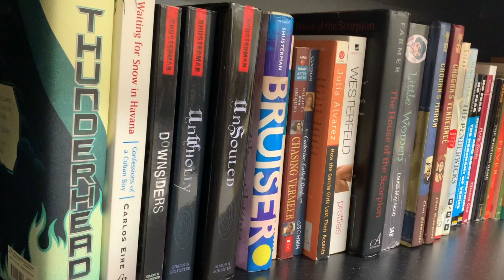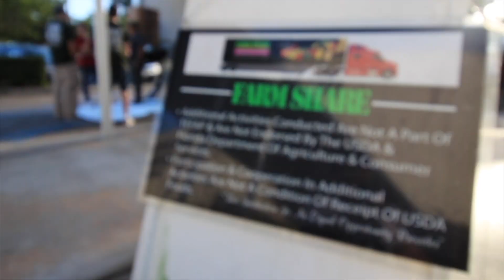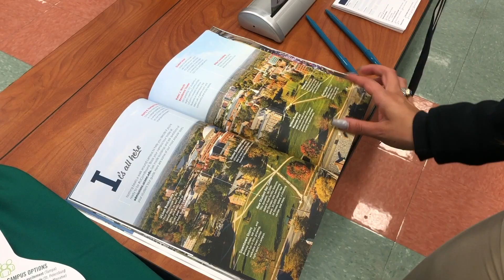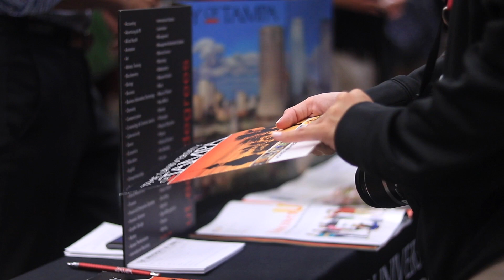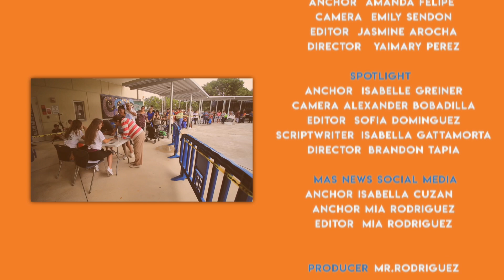MAS News: Monday, October 21st, 2019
Good morning Miami Arts Studio! Welcome back to a brand new episode of MAS TV! So many stories to cover and with so little time, we jump right into the most recent news here at our school! Let’s see what our MAS Lineup has in store for us today!

• First up, a group of MAS correspondents decided to highlight a special teacher working at our school and how her contributions to our community are immeasurable.

• Then, our very own Joana Martinez made headlines these past weeks with her appearance on the very popular singing show, The Voice!

• Farm Share has once again decided to partner up with MAS to help feed families in need! Isabelle Greiner covers the event and the people who helped organize it!

• Are you a High School Junior or Senior who’s still undecided about where to go for college or university?

The show simply wouldn’t exist without your support! We appreciate each and every single one of our viewers! Did any story catch your interest in particular?